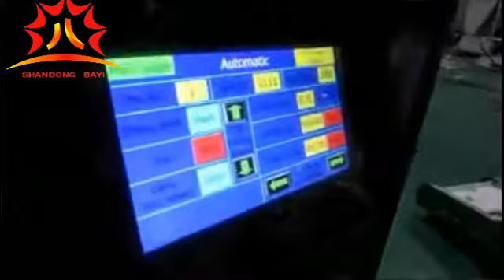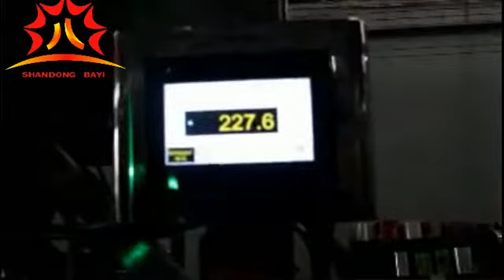vegetables cutting and packaging machine